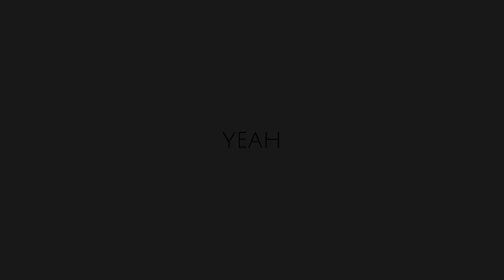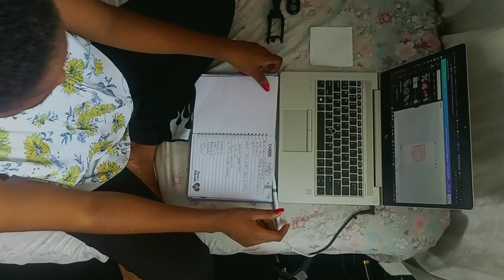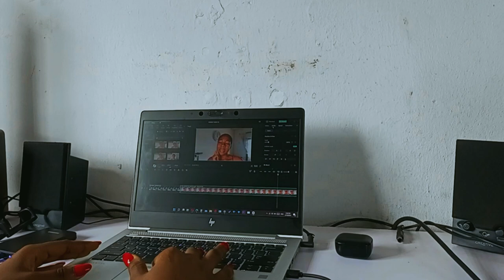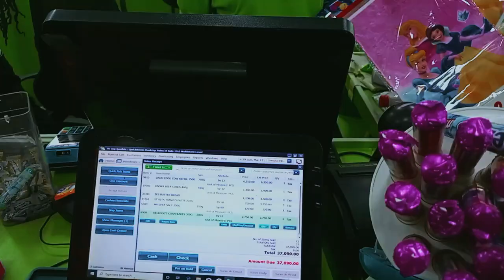WEEKLY VLOG #2: Night out w my sister, Cramps from H£LL, Diy Nails, How i edit for YT, More outings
Hey sunshines, welcome to another weeklyvlog . in this vlog, I gave a detailed tutorial on how to fix red oval shaped nails yourself and how to edit your YouTube videos. I hope you enjoy this one.

FAQ